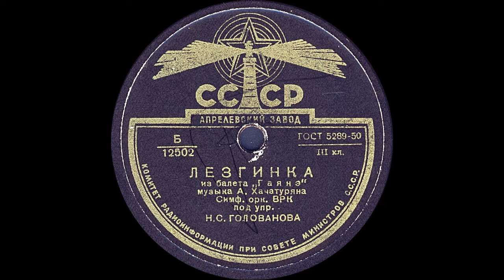ЛЕЗГИНКА из балета «Гаяне»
ЛЕЗГИНКА из балета «Гаяне», муз. А.Хачатуряна, Симф. орк. ВРК под упр. Н.С.ГОЛОВАНОВА